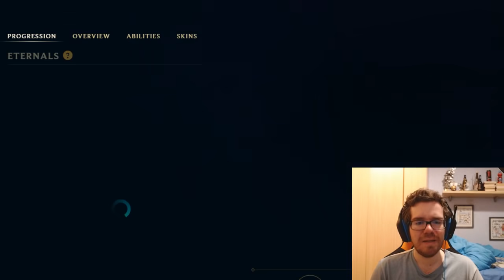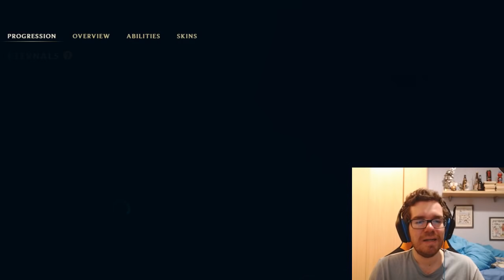LOL CONSEJOS ROTACION SEMANAL CAMPEONES 28/04/2020 | GUIA LOL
Hoy os traigo los consejos de la rotacion semanal de campeones para el 28/04/2020. Espero que os sea súper útil y le deis un buen LIKE! ^^